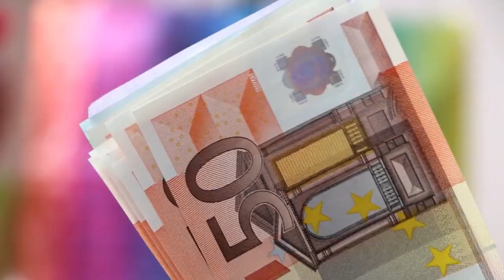La scuola del 2022: contratto, stipendi, concorsi, assunzioni, vaccini, tutto quello che ci aspetta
notiziescuola scuola2022 tecnicadellascuolaIl direttore della Tecnica della Scuola, Alessandro Giuliani, fa il punto
sull'anno che verrà. L'augurio della nostra testata a tutti i lettori per un felice 2022.